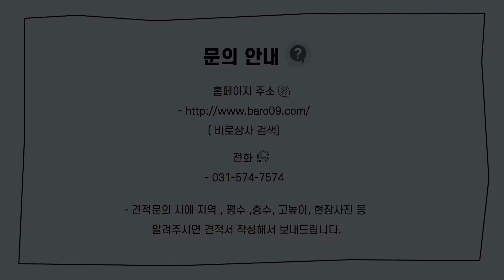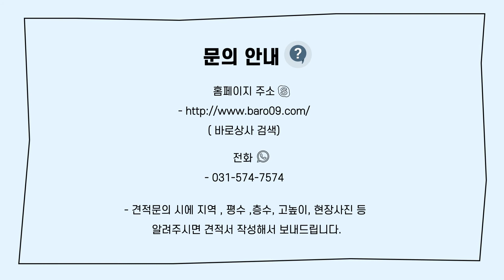에너지 자원 보존에 앞장서는 제품 , KCC 그라스울 크린매트 네이처 ㅣ 건축자재 ,흡음재, 벽체시공, 스터디 칸막이 시공, 단열재, 경량칸막이 ㅣ 031 - 574 - 7574